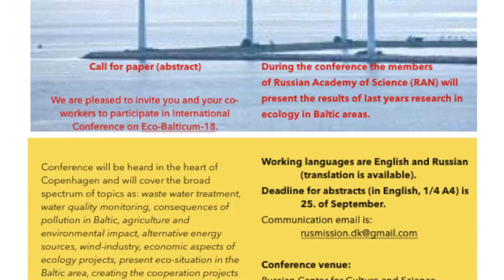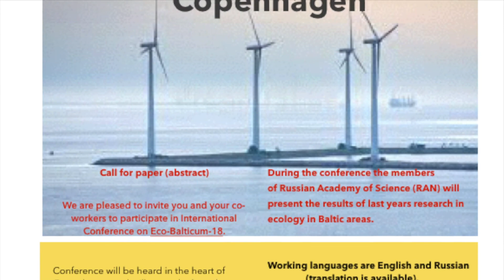Eco Baltica18 - Эко-Балтика -18 Копенгаген 29.11-1.12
ирина бйорно выступает с экологическими программами на конференции Эко-Балтика 18 в Копенгагене.

Books, video, - all about life: Книги, программы здоровья и омоложения